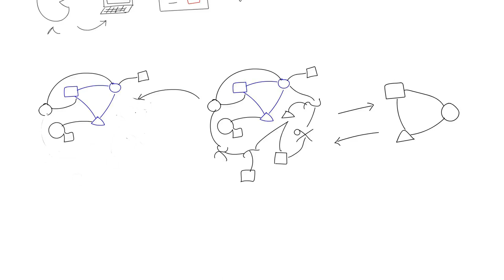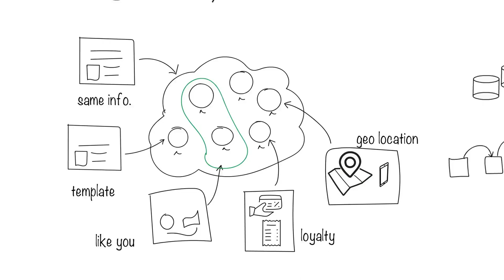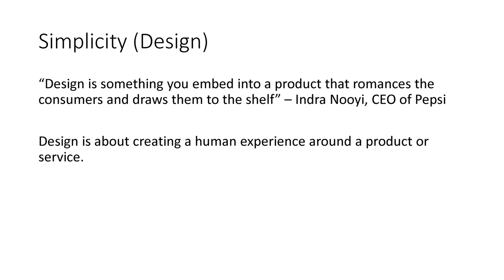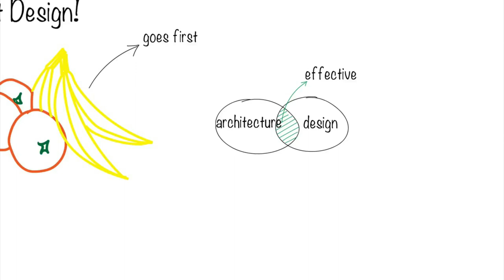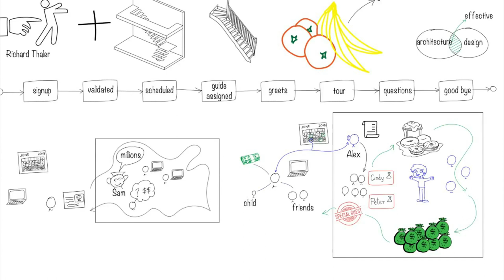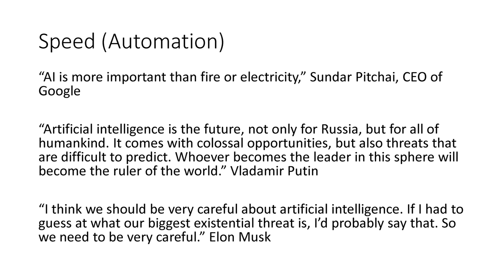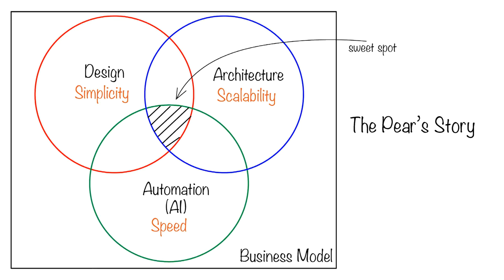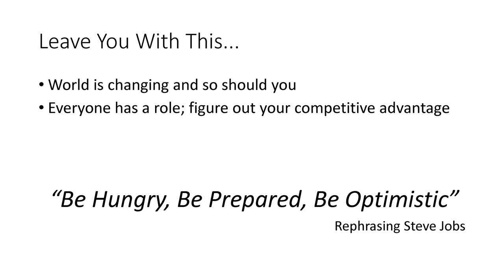Simplicity, Speed, and Scalability / Dr. Raj Ramesh / Intersection18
Dr. Raj Ramesh
President, TopSigma Consulting

The environment around us is changing fast.

At work, as an employee in a business, you realize that businesses have to change, transforming themselves rapidly to offer remarkable customer experiences, at speed, and at scale. Companies that say, sell books cannot just stop with the selling part. Rather, they have to build relationships with customers, offer recommendations on what others like them read, enable them to follow their favorite authors, make writing reviews easy, and enable their customers to read the book at any place and any time, on the channel they prefer.

At home, as a customer of many businesses and organizations, your experience is changing. Even if you are shopping for something as mundane as insurance, you expect the service you’d receive from the best online retailers like Amazon. You want personalized recommendations, want to know how other customers feel about the product, want to be able to rate the product, have the coverage instantly, and be able to do this all on your phone.

The world is getting complex, and we have to operate in this complexity. Things are more connected than they ever were, and the future of such connectivity growth is exponential. While such a high degree of connectivity enables scale, it also increases complexity. We need some tools and approaches to think about and deal with this complexity, and yet deliver elegantly simple experiences for customers. You need to focus on the simplicity of designing experience. Business processes behind the experiences may be complex, but you shouldn’t expose that complexity to the customer.

You need to focus on the speed of change to adapt quickly to your changing environment. You may architect for today’s problem, but how can you continue to refine the architecture to adapt, as the world around continuously changes.

You need to focus on scale to grow. If the initial architecture and design are not done with scalability in mind, you’ll end up rearchitecting the same solution, at a time when you can’t afford to. How can you think far, but build for now?

We explore the various topics from business strategy to execution in the context of transforming an organization. We’ll discuss some of the real-life examples of what to do and what not to do.

I’ll share examples of how architecture, design, and technologies such as artificial intelligence (AI) could be integrated to deliver on the promise of simplicity, speed and scale. By the end of the talk, you will have clarity on how to think big, start small, and scale fast.